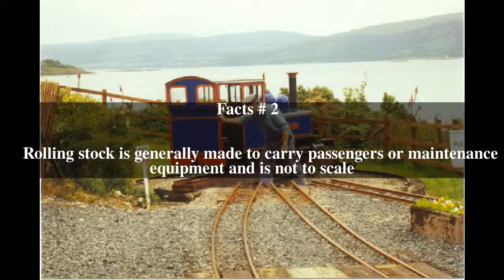Ten and a quarter inch gauge Top # 5 Facts